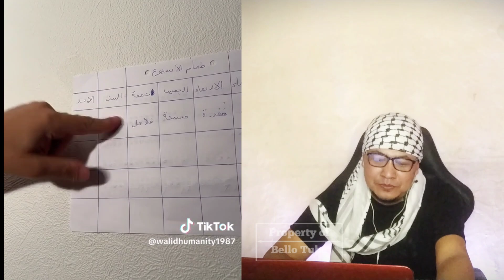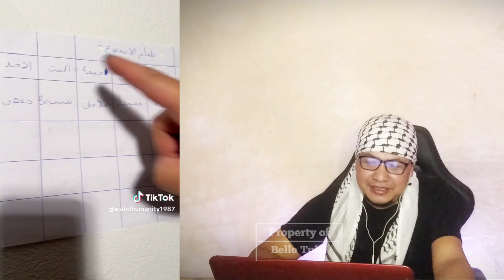KOCAK🤣 PARODI SARKAS TENTARA PAMPERS IDF